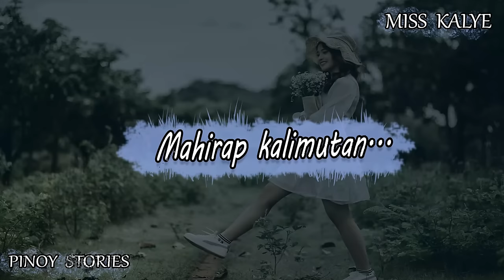Mahirap kalimutan / EP 8